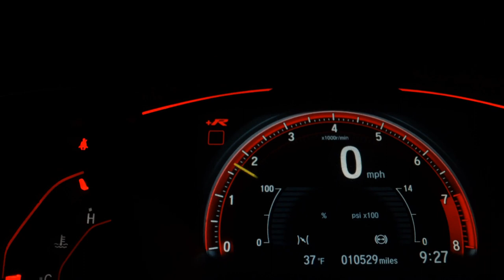VOLKSWAGEN VOYAGE - 2018 - São Caetano do Sul/SP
VOYAGE TRENDLINE 1.6 T.FLEX 2018

* Até 2 anos de GARANTIA * Consulte Condições
* IPVA 2022 Pago
*Perícia Aprovada
* Único Dono
* Flex
* Direção Hidráulica
* Ar Condicionado
* Vidros, Retrovisores e Travas Elétricas
* AirBag
* ABS
* Manual do Proprietário
* Chave Cópia
* Carro para pessoas exigentes, Impecável!!

- Financiamos Com as Menores Taxas do Mercado Com ou Sem entrada;
- Parcelamos sua Entrada no Cartão de crédito em até 12x

Venha fazer um Test Drive e adquira
Esse VOYAGE TRENDLINE Impecável

**A THEORIA VEÍCULOS SE RESERVA O DIREITO DE CORRIGIR EVENTUAIS ERROS DE DIGITAÇÃO OU ACESSÓRIOS MENCIONADOS E, IMAGEM.

Dados do Veículo
Veículo: VOLKSWAGEN / VOYAGE 1.6 MSI TOTAL TRENDLINE
Ano: 2018/2018
Combustível: FLEX
Portas: 4 PORTAS
Câmbio: Manual
Cor: PRATA
KM: 68.000

✅ Alarme
✅ Ar Condicionado
✅ Ar Quente
✅ Computador de Bordo
✅ Desembaçador Traseiro
✅ Direção Hidráulica
✅ Travas Elétricas
✅ Vidros Elétricos